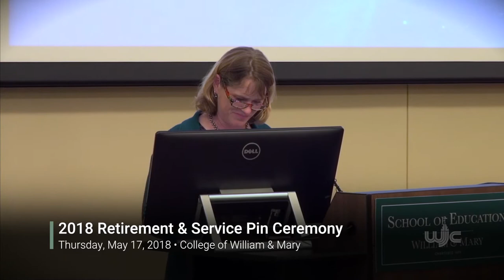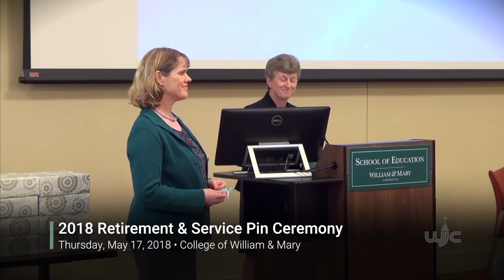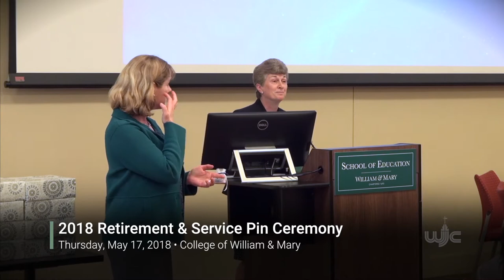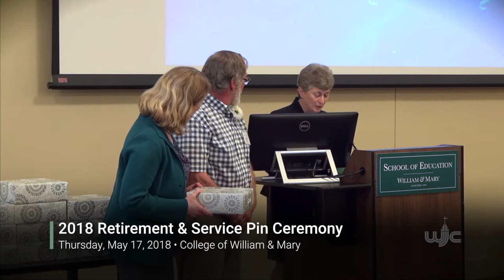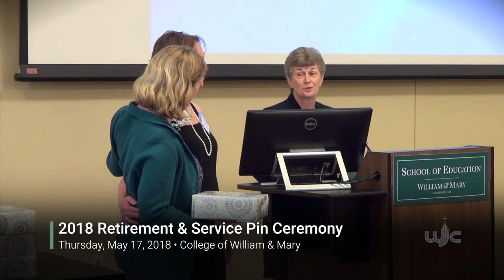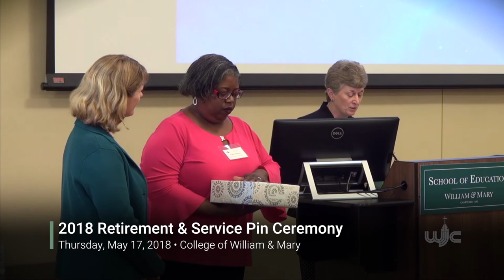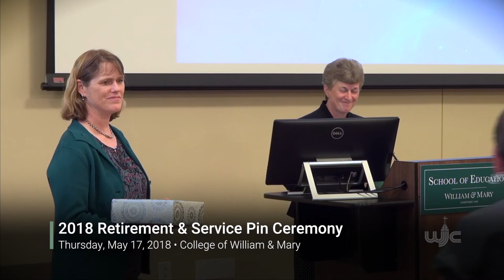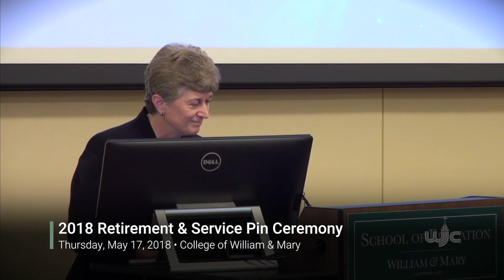2018 Retirement & Service Pin Ceremony